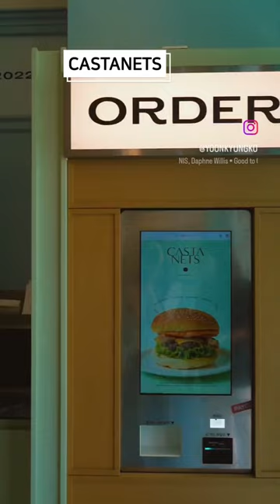캐스터네츠 캐스터네츠서울숲 서울숲 castanets seoulforest hamburger chickenburger